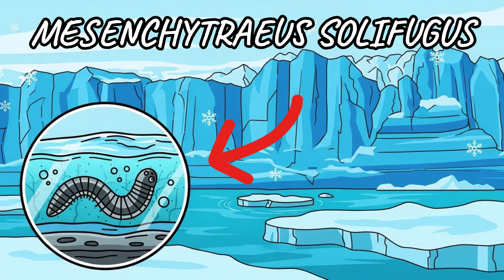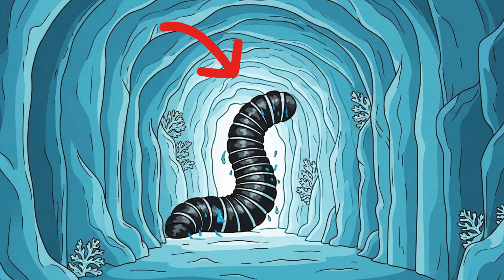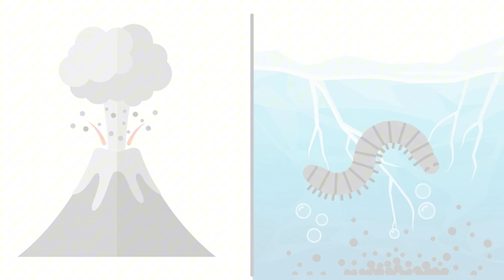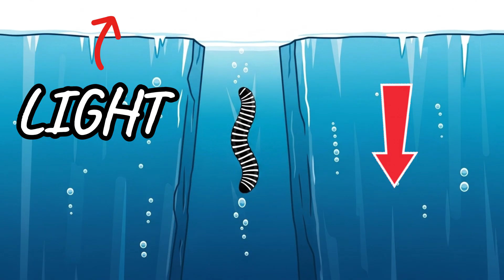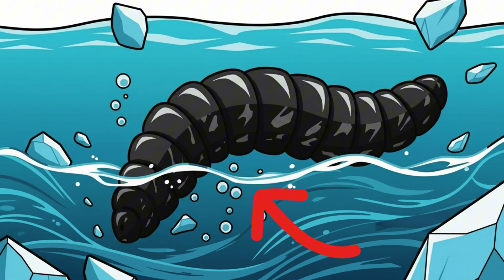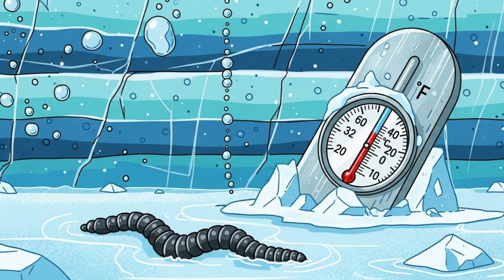Why It Sucks to Be Born as an Ice Worm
At 31°F, you freeze.
At 33°F, you melt.
You live exactly at 32°F — the knife-edge between existence and extinction. ❄️

This is the life of the ice worm — a real creature that lives inside glaciers.
Born in frozen darkness, the ice worm crawls through ancient tunnels of ice, feeding on bacteria and algae trapped for thousands of years. It can’t survive the cold of night or the warmth of day. If it ever leaves the ice… it dies.

For the ice worm, the glacier is everything — its home, its world, and its coffin.

But the planet is warming.
And every degree that rises above freezing isn’t just melting ice — it’s melting lives.

In this video, we dive into the frozen nightmare of the ice worm’s existence — how it feeds, moves, and dies inside a melting world that’s disappearing beneath its body.

🧬 Species: Mesenchytraeus solifugus
🌍 Habitat: Glaciers of Alaska, Washington, and British Columbia
🌡️ Temperature Range: Lives only at exactly 0°C (32°F)

The ice worm is proof that life can survive anywhere —
and proof that it can vanish from everywhere, one degree at a time.